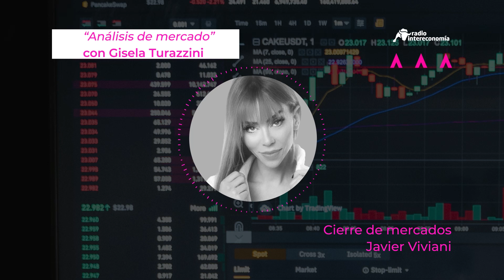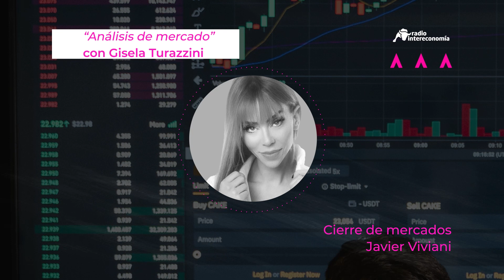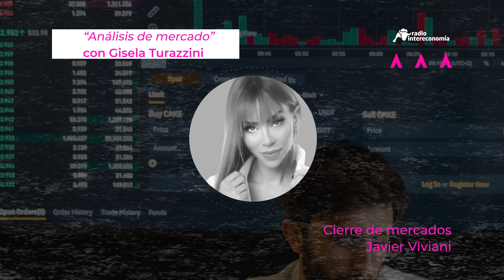Análisis de Mercados con Gisela Turazzini | Radio Intereconomía